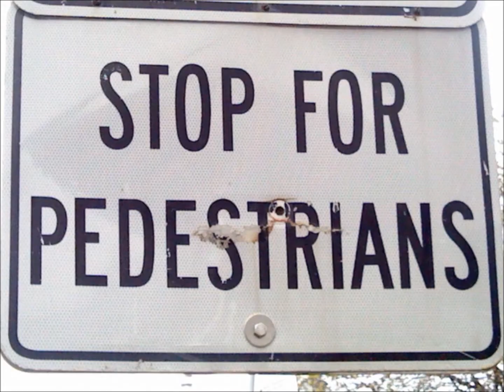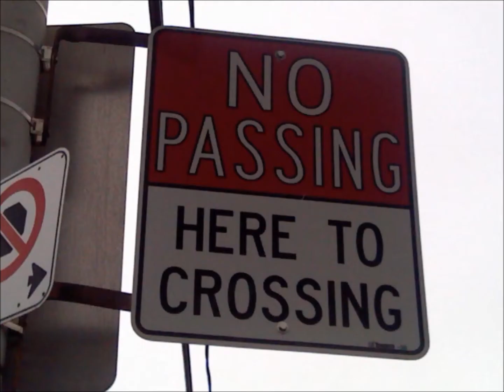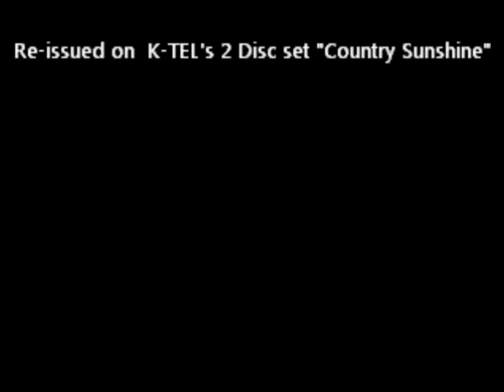Kenny Price presents "Happy Tracks" on YouTube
This is Kenny Price with "Happy Tracks". I took all the photographs during the month of April, 2012. I had fun putting this video together and hope you all enoy it. But remember as you travel down life's highway, be sure to leave alot of "Happy Tracks".